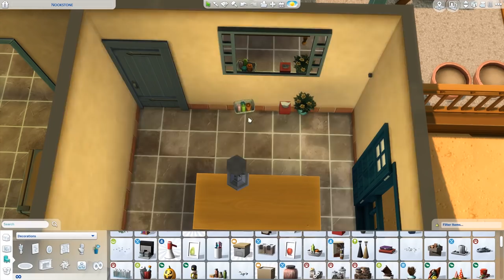[OASIS SPRINGS] Nookstone [Starter Home] | Little Boxes Project | The Sims 4 Speed Build